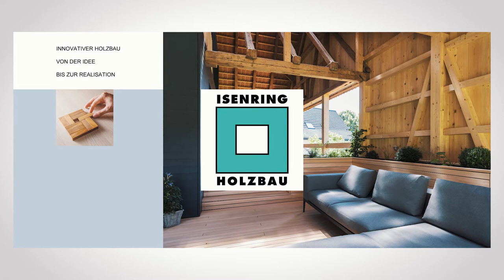Aufrichten mit Helikopter